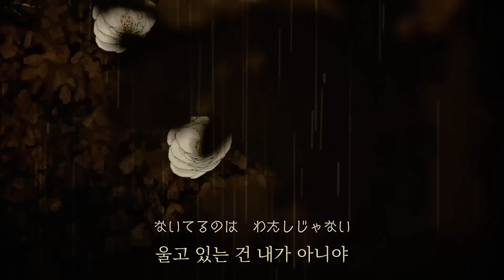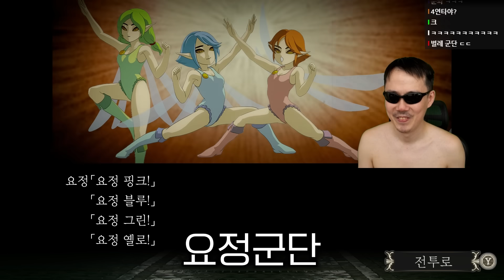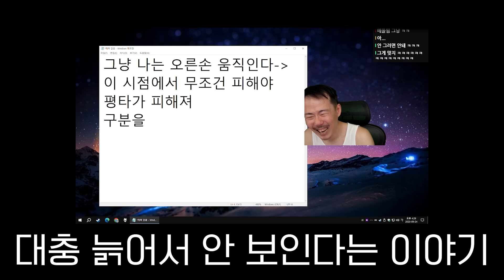고퀄로 돌아온 싸대기 게임 [장미와 동백 호화찬란 버전]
썸네일 팬아트 :: 멜빵쥐님

0:00 오프닝 인트로
1:14 본편